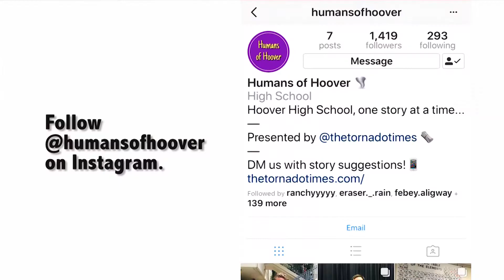Morning Edition for May 21st